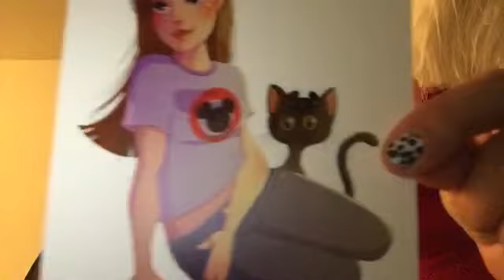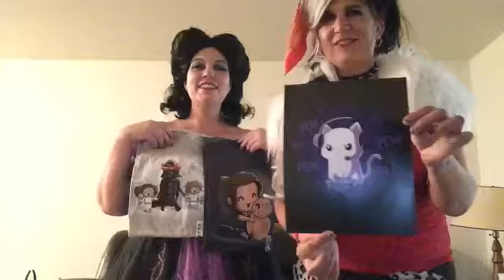Sacanime! Friday at summer 2016 Sacanime and we are panelist.